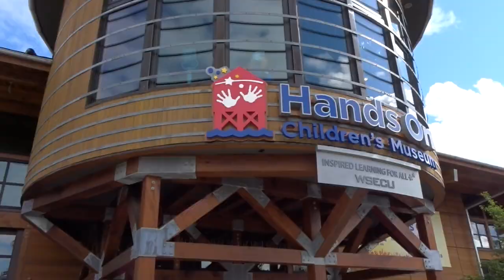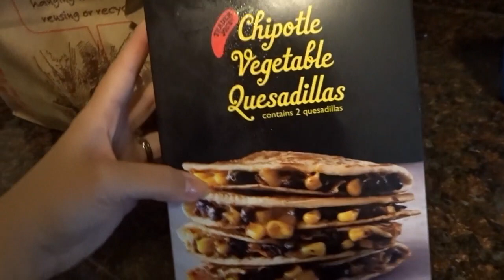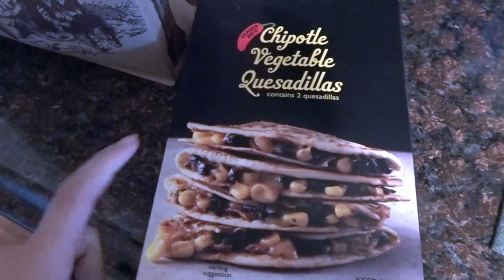DAY IN THE LIFE OF A PREGNANT MOM WITH A TODDLER!! || AMY JACKSON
Thanks for stopping by and watching another day in the life vlog! Today we are just running around getting a lot done!!

XOXO Amy